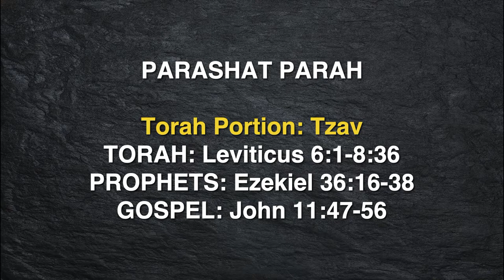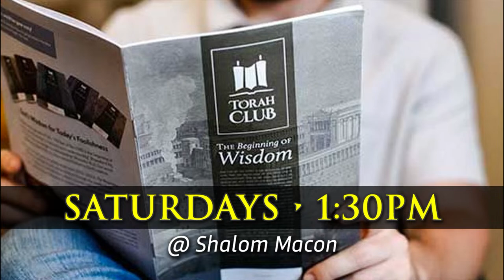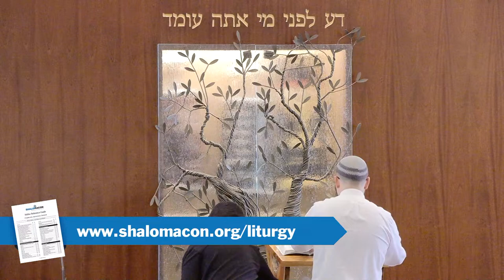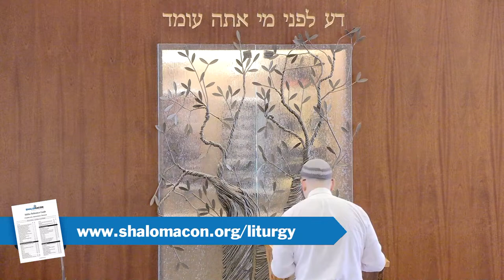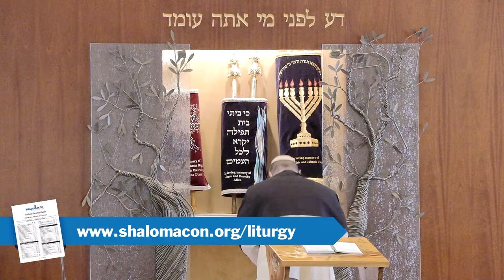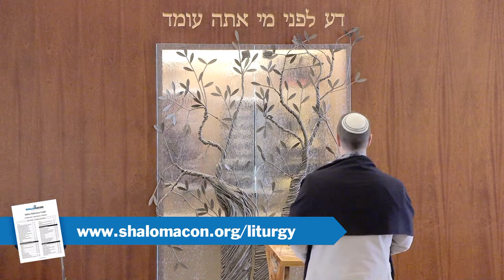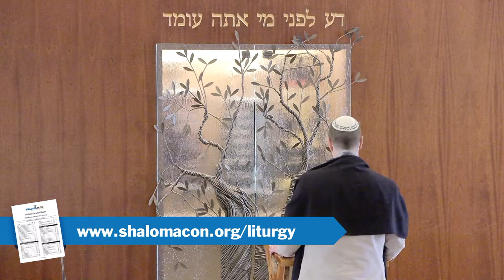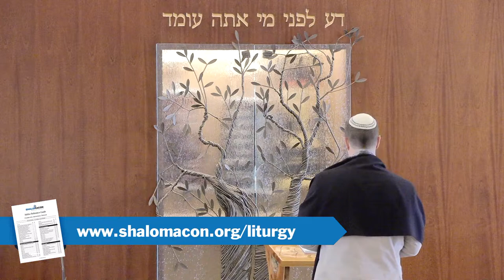Live! 3/30 – 9:00AM Morning Prayers (Shacharit) 🙏 & Torah Reading | Messianic Synagogue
Join Messianic Synagogue, Shalom Macon, Live! at 9am every Saturday (Shabbat) for traditional Morning Prayers (called Shacharit) and Torah Readings.

Also, join us at 11am for uplifting Worship Music and Teachings from Rabbi Damian.

If you like what you find here, consider Supporting Shalom Macon

See all the ways you can give at

God provides for the work of Shalom Macon through the giving of those who benefit from that work and in turn, give generously to allow it to continue.

Whether you are an in-person or virtual member, your support is vital to sharing the message.

We thank you for joining us, Shabbat Shalom!